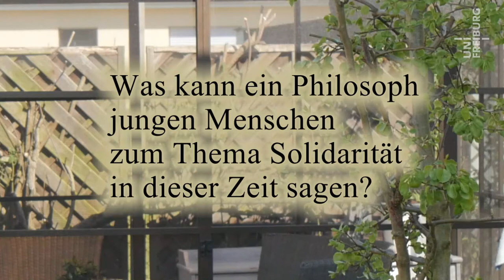Corona und Philiosophie - Andreas Urs Sommer - Corona im Kaleidoskop